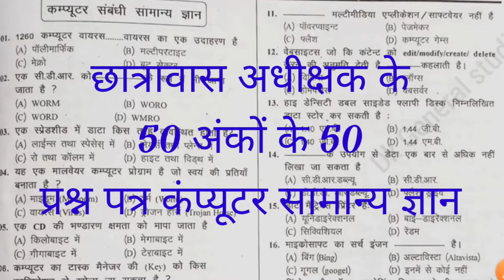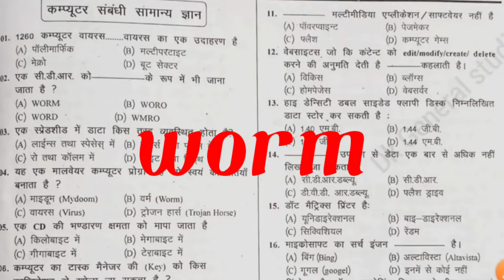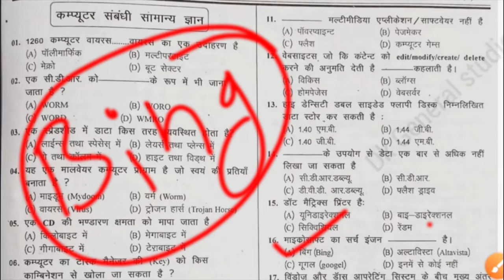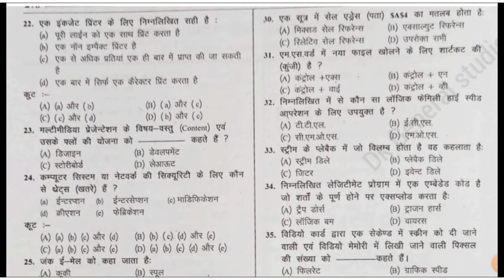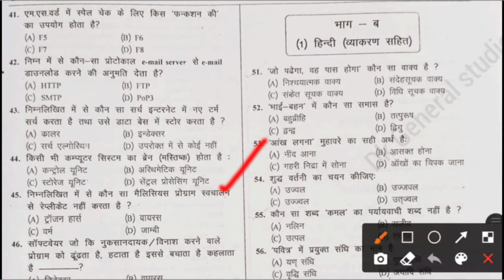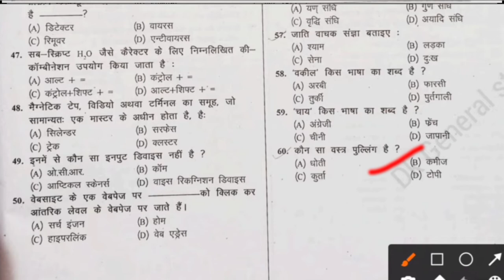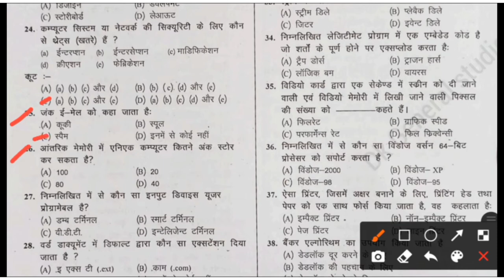cg hostal wardarn Quations paper 2016 computer questions, previous year computer Questions GK GS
खाद्य निरीक्षक कंप्यूटर सामान्य ज्ञान, computer questions, previous year computer Questions GK GS
खाद्य निरीक्षक भर्ती 2021, food inspector bharti 2021 food inspector bharti syllabus 2021,